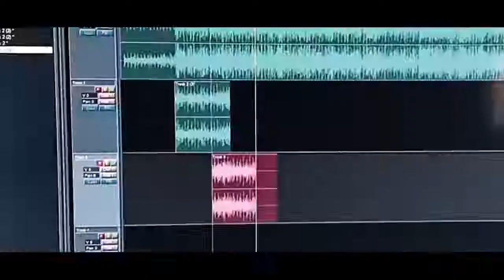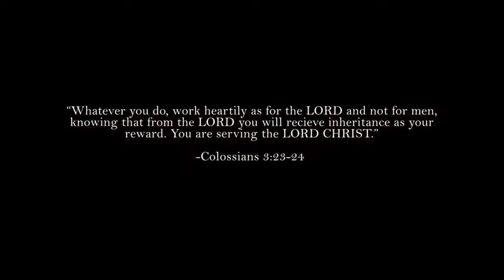PAG-ASA - InZtaRapArtists x Dredz Prod. x Click One Digital Services x El Almanecer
Beats by Prodigy